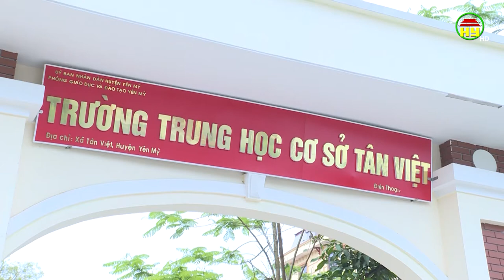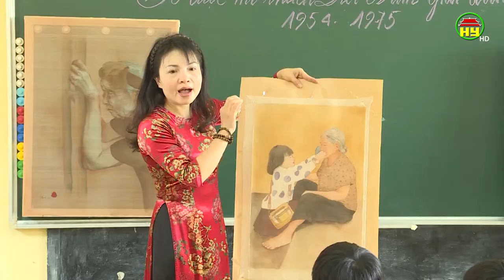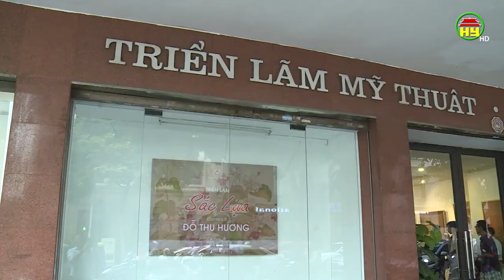Họa sĩ Thu Hương với tranh lụa